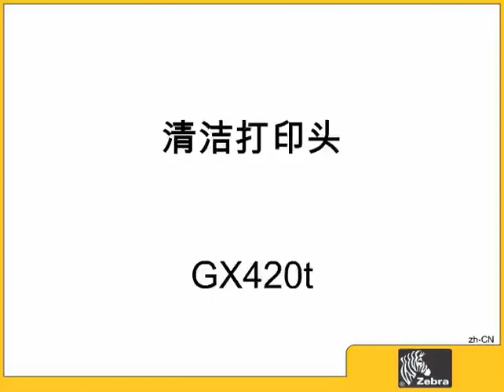Zebra GX420T - cleaning the printhead